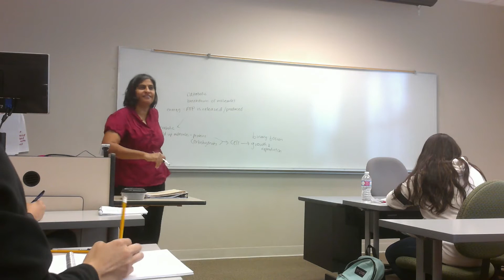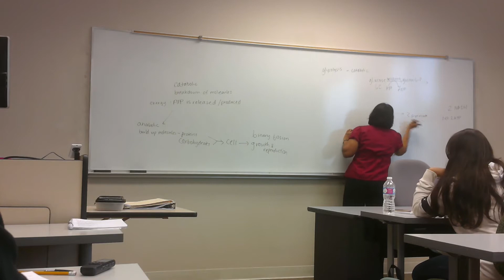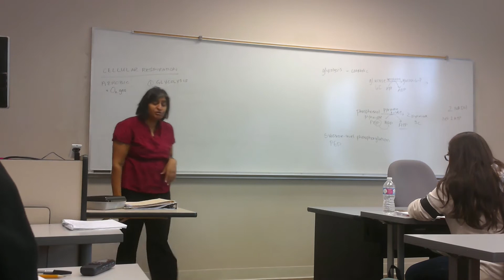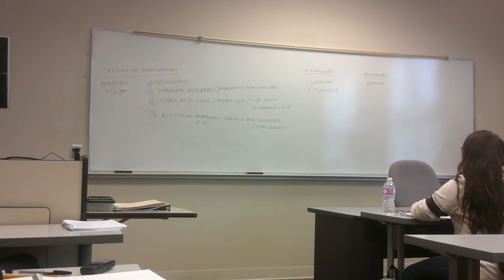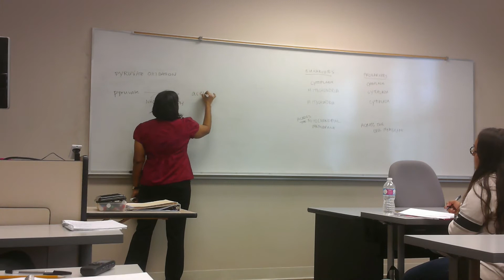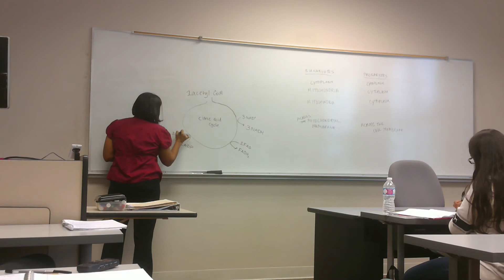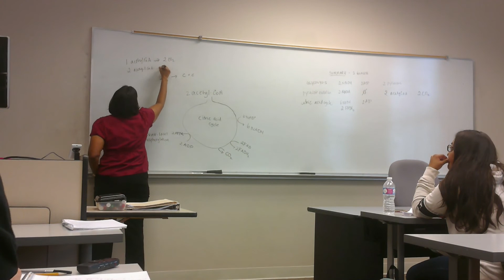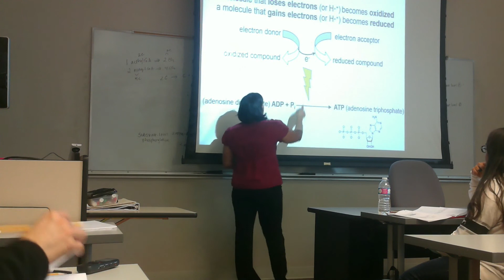pyruvate oxidation, citric acid cycle